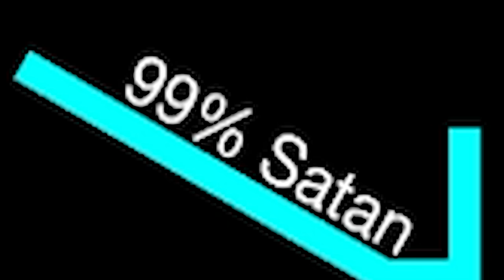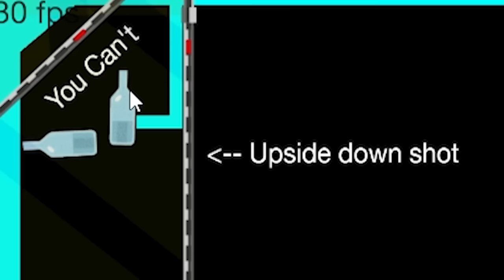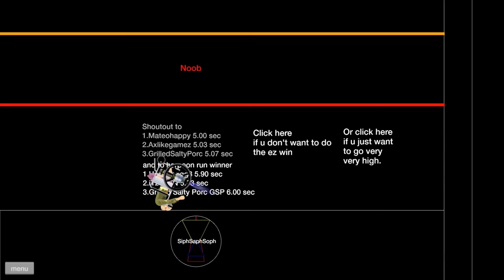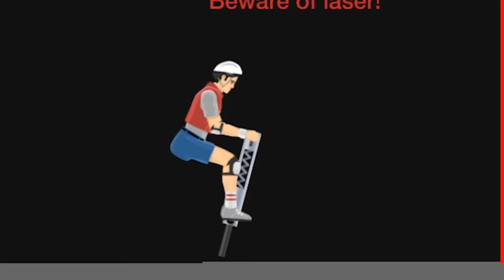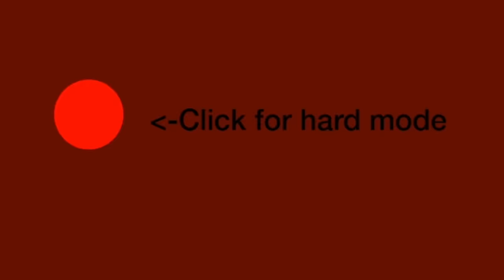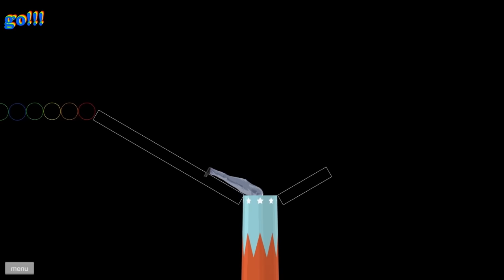When you live a life of never ending pain